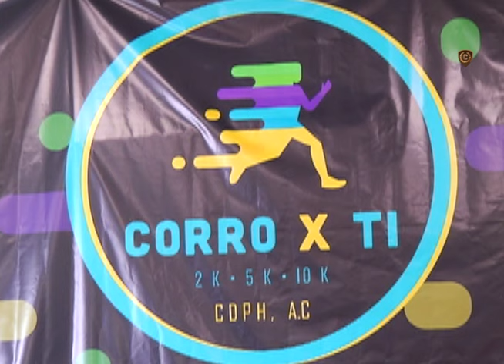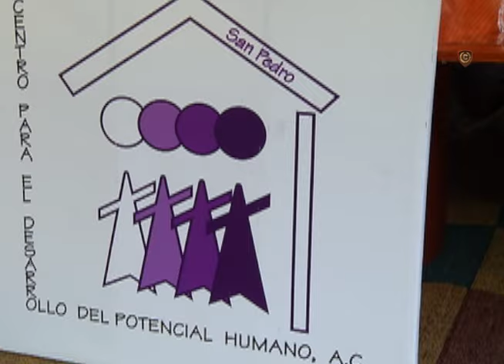Campeones28tv Carrera "Corro x ti" en su 3era. Edición